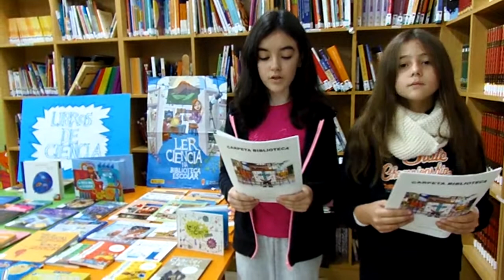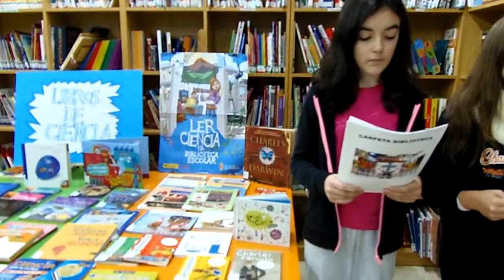ISAAC NEWTON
Mes da Ciencia. Isaac Newton